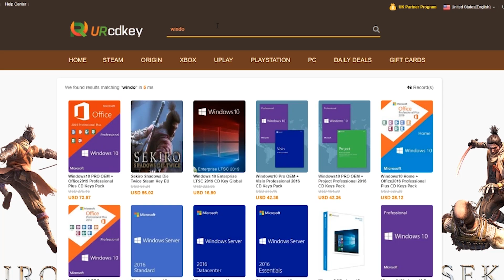RTX 2070 Super frente a monitores 4k, 2k y 240hz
Le sacamos todas las pruebas a esta nueva RTX 2070 Super con monitores 4k, 2k y 240hz y vemos cual es la configuración ideal para que rinda en cada uno de ellos